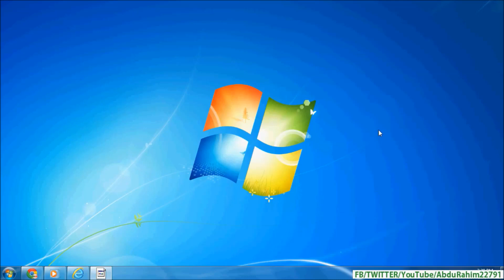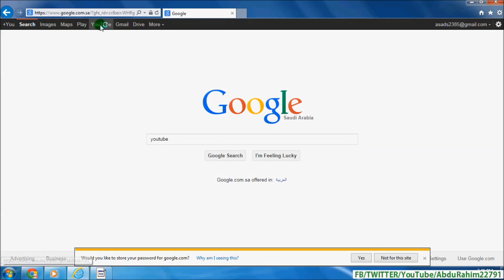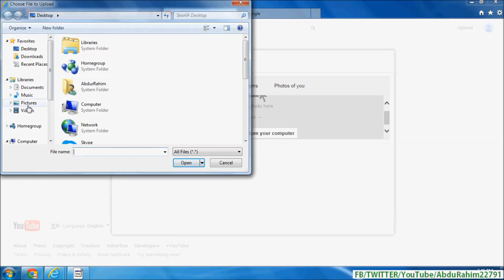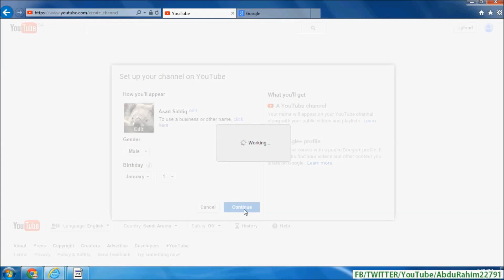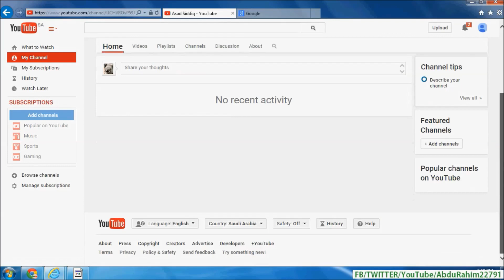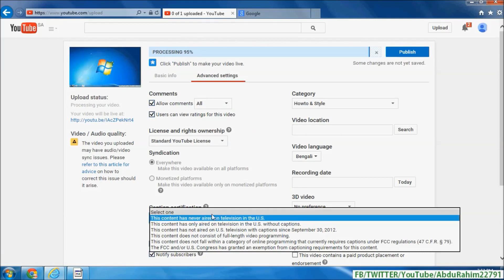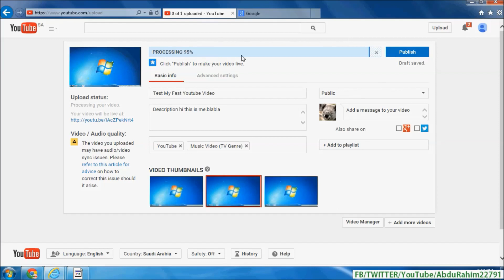কিভাবে YouTube Account তৈরি করবেন | How To Make A YouTube Channel!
This is a tutorial on how to make a YouTube channel for beginners. In this video, i'll guide you through the process of creating an account and even show you how to upload a video along with channel art.

# For Creating YouTube Account You Should First Have A Gmail Account

# After That You Should Have Ad-sense Account To Withdraw Money From YouTube